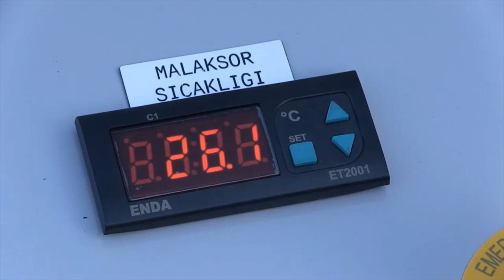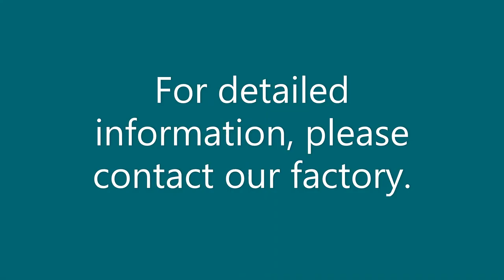Organic Olive Oil Machine - 600 kg capacity per hour - Cold Pressing Method